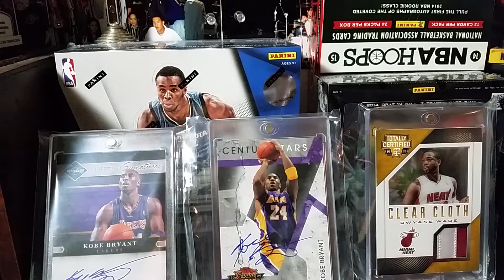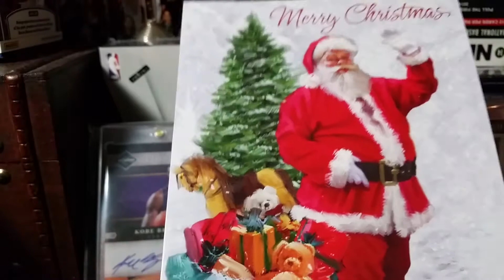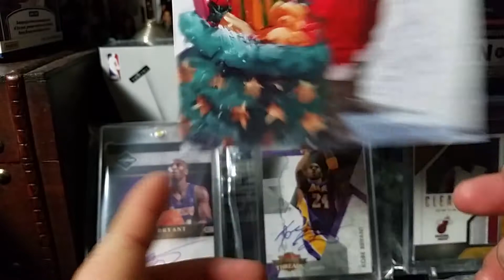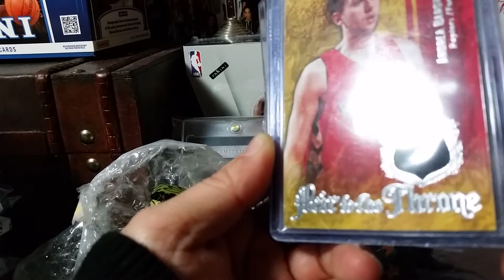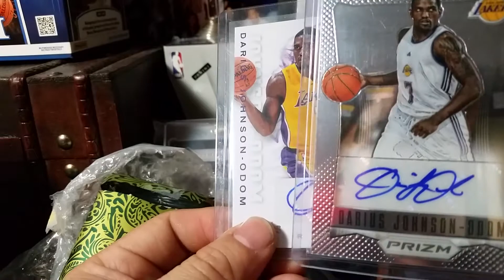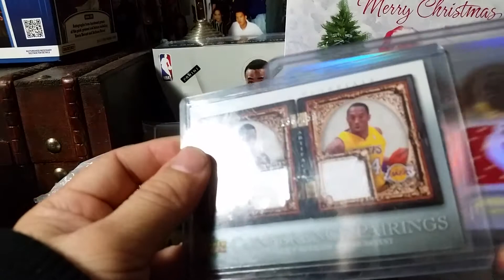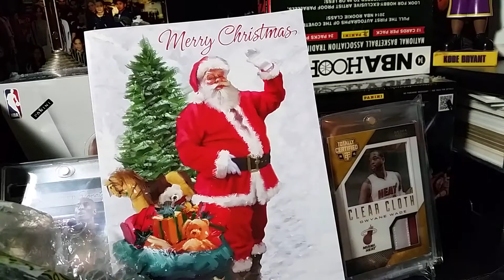Last Video of 2014! Sam!!!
Thanks everyone for watching our videos!
We are thankful for all the collectors out there!
Sub to him if you are not!
Welcome 2015